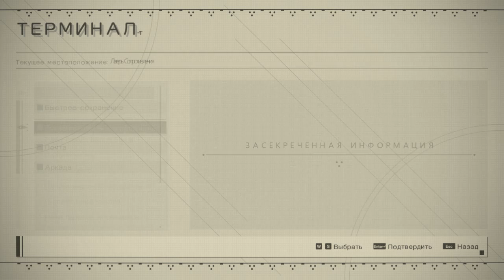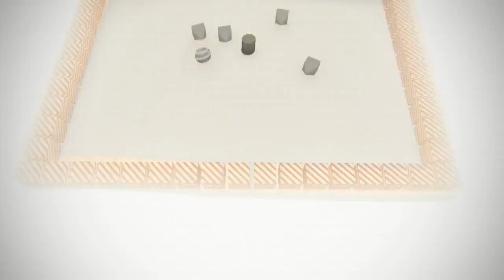Nier:Automata NG+1 *4*